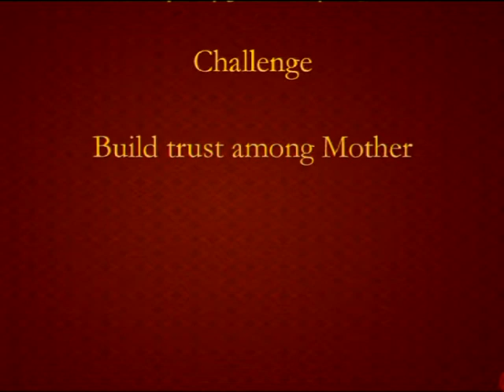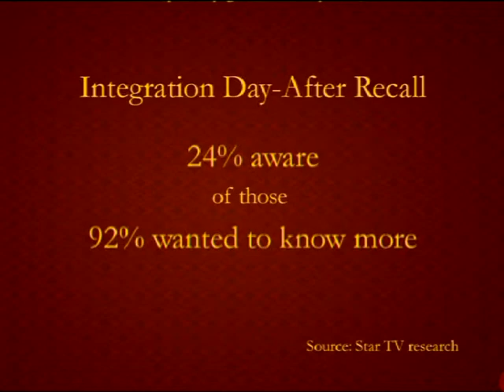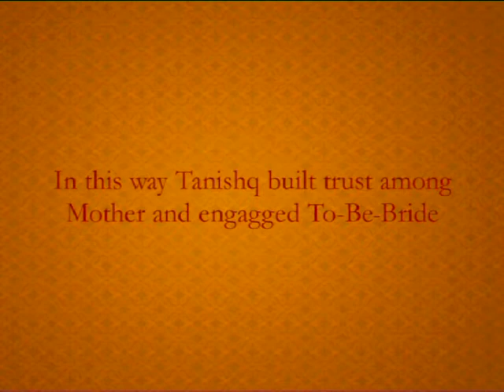Best Use of Mixed Media Tanishq Wedding Long